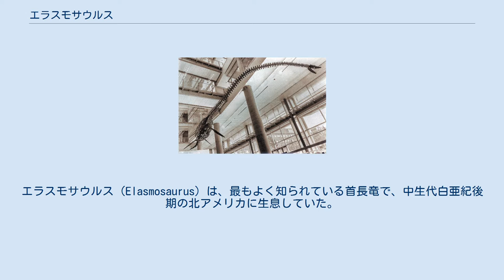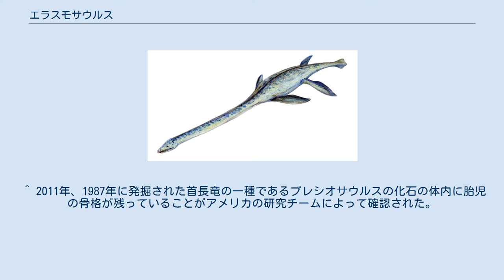エラスモサウルス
エラスモサウルス（Elasmosaurus）は、最もよく知られている首長竜で、中生代白亜紀後期の北アメリカに生息していた。
分類は爬虫綱 - 双弓亜綱 - 首長竜目 - プレシオサウルス亜目 - エラスモサウルス科。
一般には「くびながりゅう」で通用しているが、正しい和名は長頸竜（ちょうけいりゅう）。
学名は「リボンのトカゲ」を意味する。
 人間との大きさ比較 全身骨格 首の長さは8メートルと首長竜の中でも極めて長く、体長は約14メートルに達する。
首は76個の骨からできていて、自分の身体の側面まで自在に動かすことができたといわれる。
ただしこうした動きは水の抵抗を高めるため、泳ぎながら首を曲げる動作はしなかったのではないかとされる。
ビア樽状の胴体は短く、腹肋を持っていたため柔軟性に欠け、尾は短く鰭は無い。
そのため胴体をくねらす泳ぎ方は出来なかった。
四肢は鰭脚になっており、前方の一対の方が長い。
 水の抵抗を弱めるため首を前方へ伸ばして泳ぎ、獲物を狩る際は魚群の下に伸ばした頭を持ち上げて魚などを捕らえたとされる。
また別の説では、水上へと頭をもたげて泳ぎ、獲物を発見した際は首を水中に突っ込ませ、獲物を捕らえていたとされる。
 獲物となったのは、レピドテスなどの魚類やイカ、時として翼竜も捕獲していたことが胃の内容物の痕跡から判明している。
これに混じって時折胃石が発見されることがあるが、これには遠く離れた場所の石が混ざっていることもあり、遠洋まで遊泳する習性があったとされる。
 発掘された場所はアメリカ、ロシア、日本、オセアニアなどであるが、発掘される頻度などから、おそらくは北方のやや冷涼な海を好んでいたが、時折南下することもあったとされる。
これらの胃石は主に淡水域のもので、川底などのすり減った石を飲んでいたと推定される。
獲物をすりつぶすために使用したとする説もあるが、最初からすり減った石を飲んでいることから浮力を調整するためのバラストとしての役目が主だったのではないかとされる。
腹肋があったため石を飲んでも胃の位置は安定しており、バラストとして使用できたのではないかとされる。
 繁殖形態は、上陸が困難であると推定されることから、おそらくは卵胎生であったのではないかとされる。
 1867年、北アメリカで発見された化石は古生物学者エドワード・ドリンカー・コープの元に持ち込まれたが、この化石は脊柱と肩帯、腰帯の一部のみの不完全なものであった。
これを復元する際、コープは仮想の頭骨を尾の先につけるというミスをしてしまい、そのまま論文で発表してしまった。
 これが誤りであると指摘したのは、当時まだ交流があったオスニエル・チャールズ・マーシュであった。
この際の遺恨が後に「Bone Wars」とよばれる化石発掘闘争へと発展した。
 ^ 2011年、1987年に発掘された首長竜の一種であるプレシオサウルスの化石の体内に胎児の骨格が残っていることがアメリカの研究チームによって確認された。
このことから、首長竜が胎生（卵胎生）であったことは間違いないと見られている。